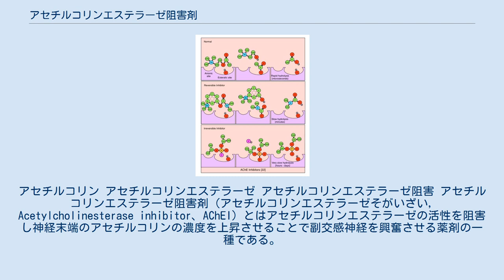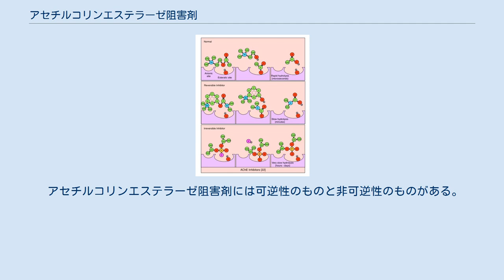アセチルコリンエステラーゼ阻害剤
アセチルコリン アセチルコリンエステラーゼ アセチルコリンエステラーゼ阻害 アセチルコリンエステラーゼ阻害剤（アセチルコリンエステラーゼそがいざい, Acetylcholinesterase inhibitor、AChEI）とはアセチルコリンエステラーゼの活性を阻害し神経末端のアセチルコリンの濃度を上昇させることで副交感神経を興奮させる薬剤の一種である。
 可逆性AChEI薬は治療用に使われるものも多い。
治療目的としては排尿障害に対して臭化ジスチグミンが、重症筋無力症に対して臭化ジスチグミンや塩化アンベノニウムが、全身麻酔時の筋弛緩薬に対する拮抗薬としてネオスチグミンやエドロホニウムが、アルツハイマー病などの改善薬として塩酸ドネペジルやリバスチグミンなどが使用されている。
 また、非可逆性AChEI薬は一部治療用に使用されるものもあるが、多くは殺虫剤や農薬として使われる。
また化学兵器のサリンやVXガスなどもコリンエステラーゼ阻害薬の一種である。
 AChEIは、以下の形で存在する。
 アセチルコリンエステラーゼ阻害剤には可逆性のものと非可逆性のものがある。
以下に主な薬剤を挙げる。